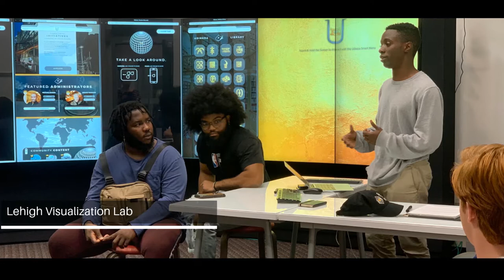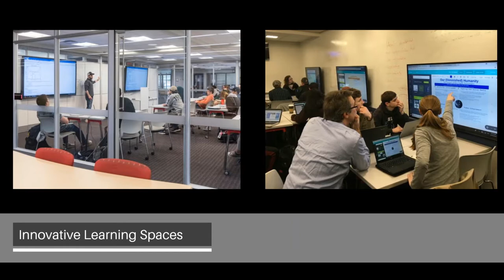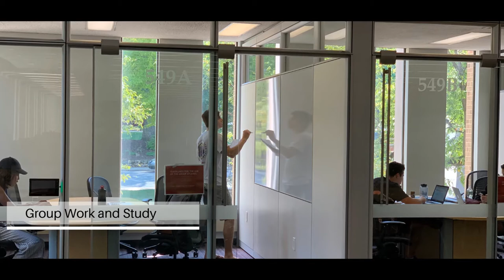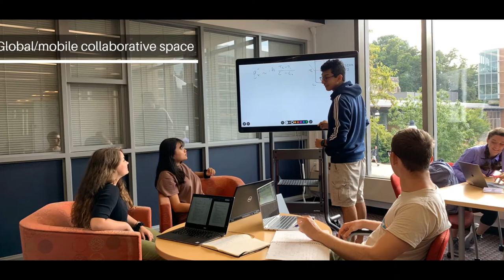Café Grand Opening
Places, spaces, and new LTS services presentation, displayed during university event to open the new Cafe at E.W. Fairchild-Martindale Library on September 11, 2019.